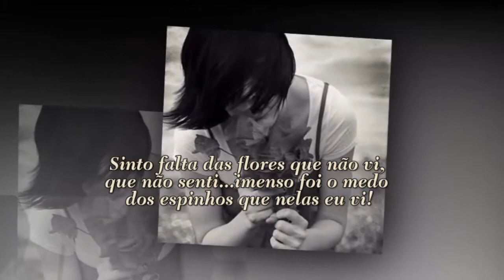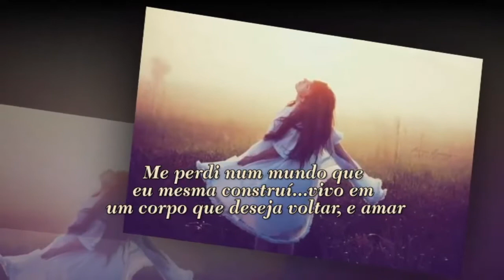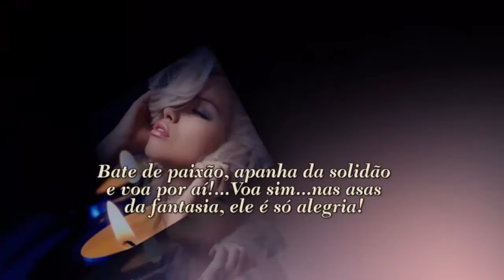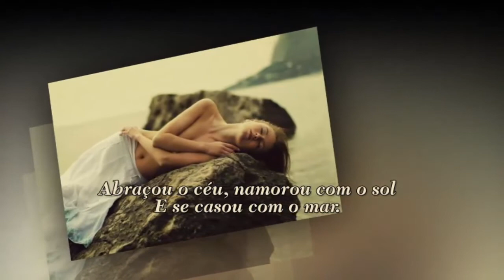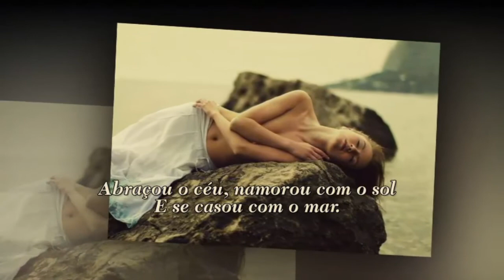LONGE DE MIM SUELY ROSA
SUELY ROSA